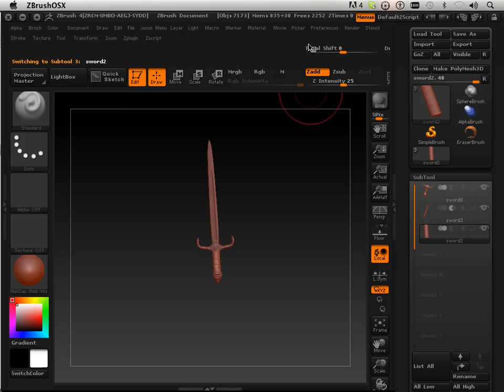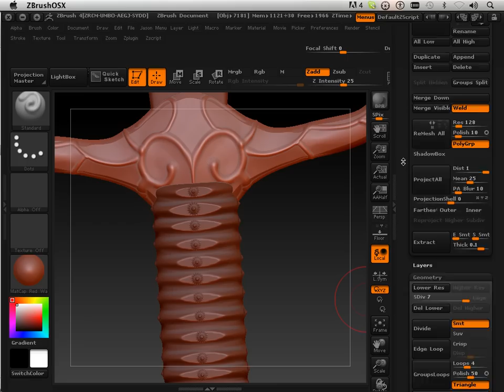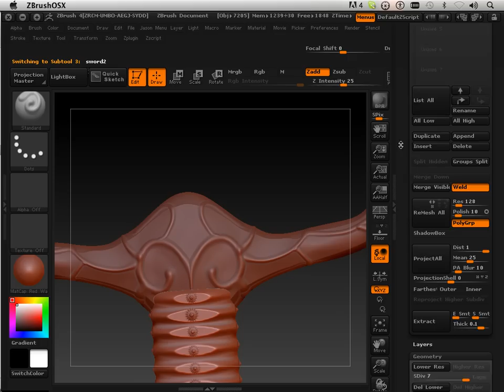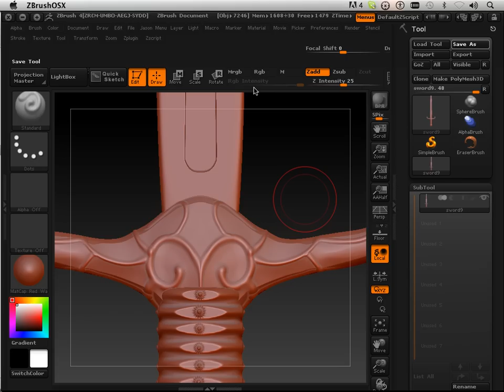0513 Zbrush4 DVD (Sword 9).mov